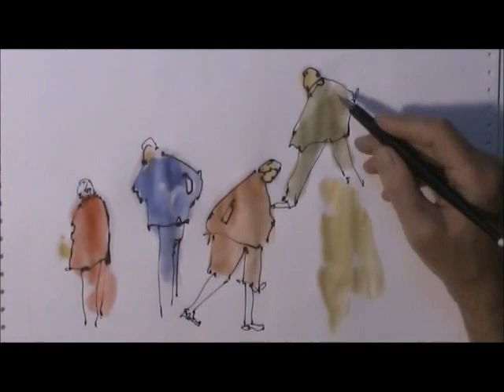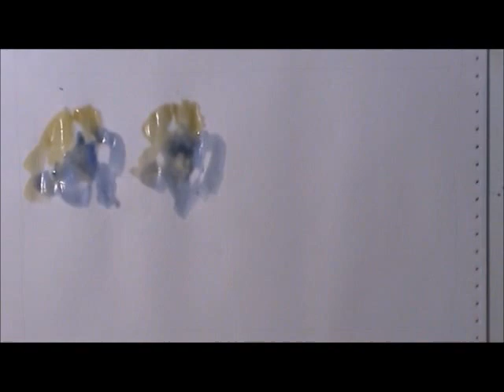klecksographie1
vorwiegend aus Klecksen Menschen skizzieren mit Wasserfarbe und Tinte